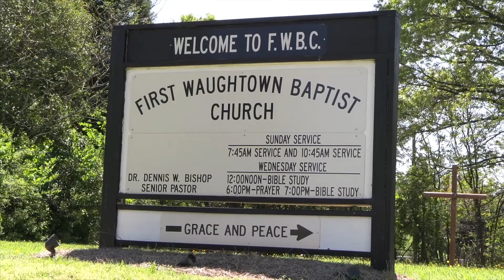FWBC Premiere | May 23, 2021 Virtual Service